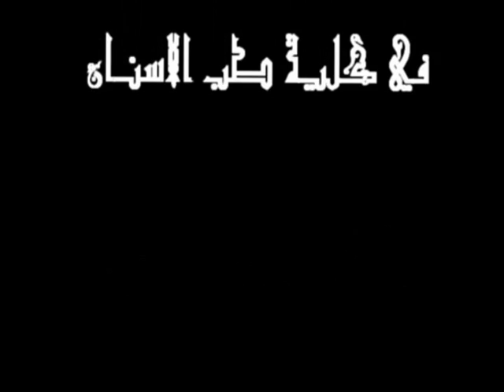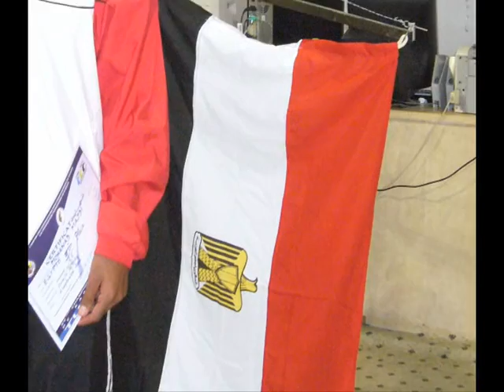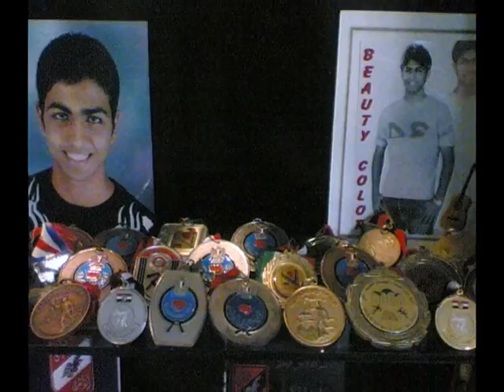Mohanad Magdi " the legend never die "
Egypt champion
second in the world chapionship